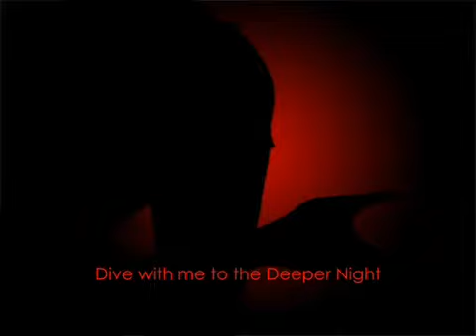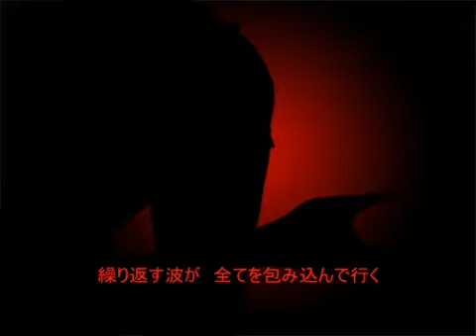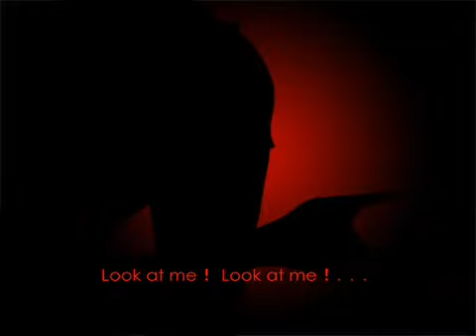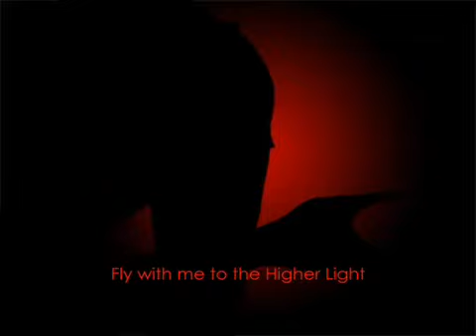MEIKO - AKATSUKI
Original Title: 【MEIKO】 AKATSUKI 【みじぴんP/オリジナル曲】
Author: Mijipin-P

This was made for MEIKO's Day (5th of May)~